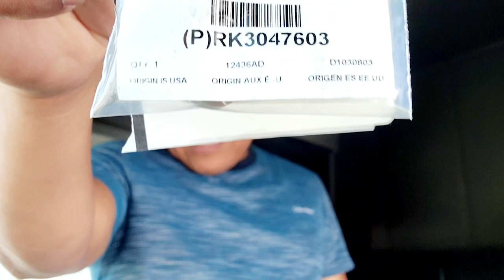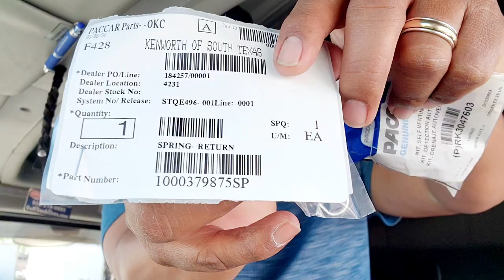kit drain se llama es la parte del filtro que se daño.